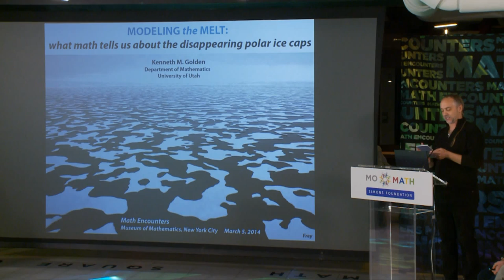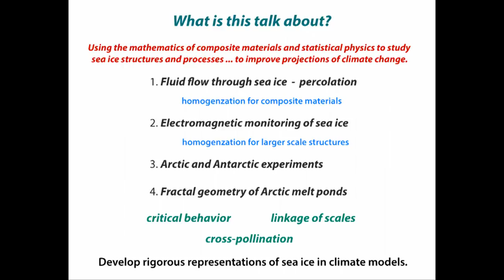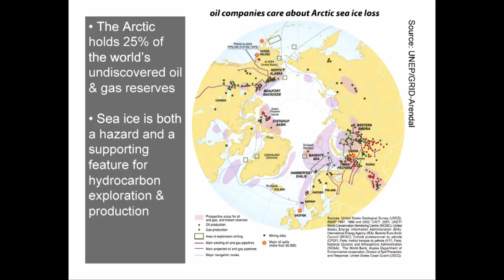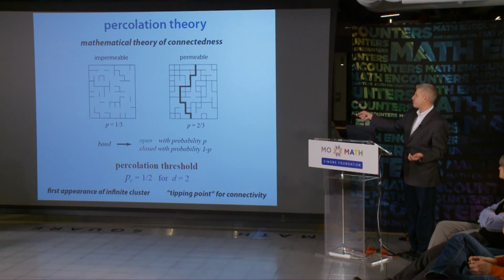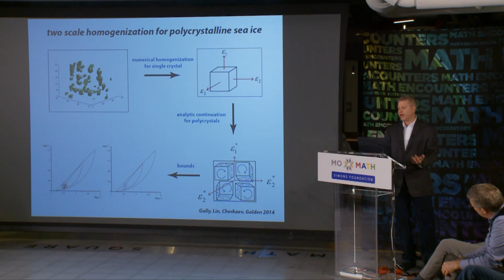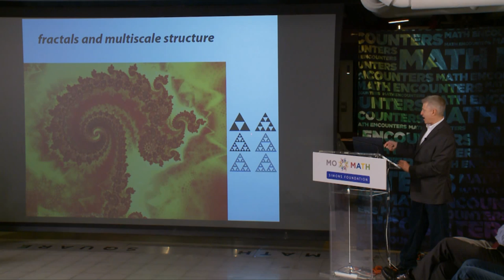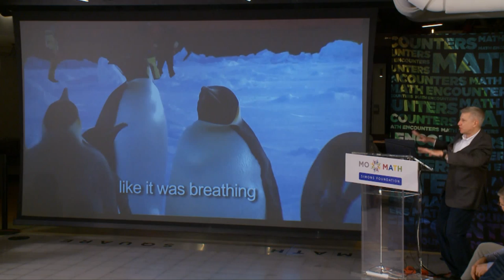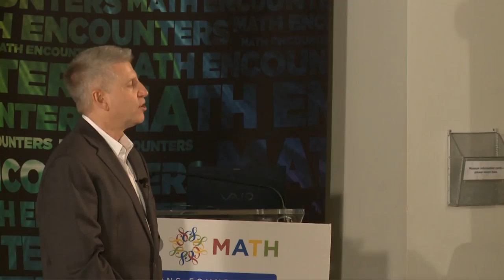Math Encounters -- Modeling the Melt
The precipitous loss of Arctic sea ice has far outpaced expert predictions. Come along with Ken Golden, the Indiana Jones of mathematics, as he explores the mathematical underpinnings of this mystery and takes us (via video) on an Antarctic expedition. Ken is introduced by Richard Garriott de Cayeux, video game developer, entrepreneur, and space traveler.